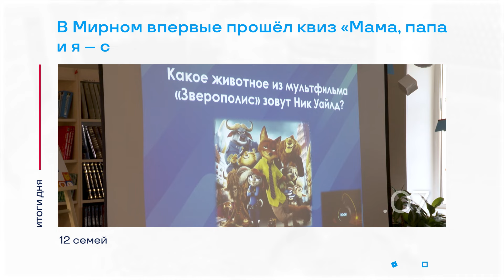Итоги Первенства АЛРОСА по мини-футболу и другие итоги дня – коротко